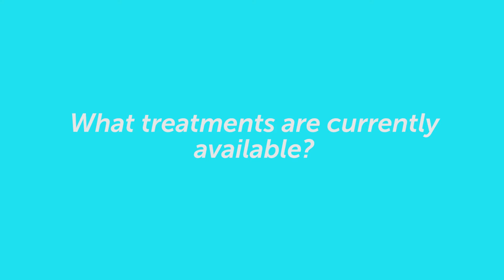The TRACK Trial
Improving cardiovascular health of patients with chronic kidney disease.
The TRACK trial will evaluate whether a small dose of rivaroxaban, a blood-thinning medication, would reduce cardiovascular death or major cardiovascular events in patients with advanced stages of chronic kidney disease.